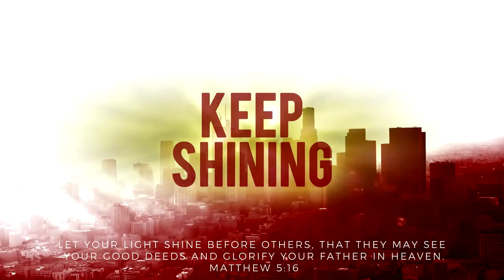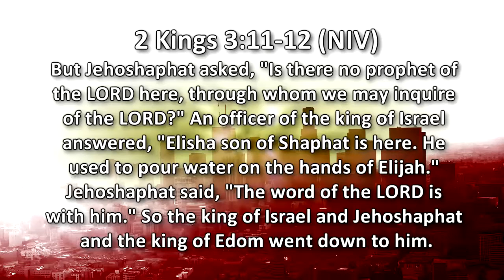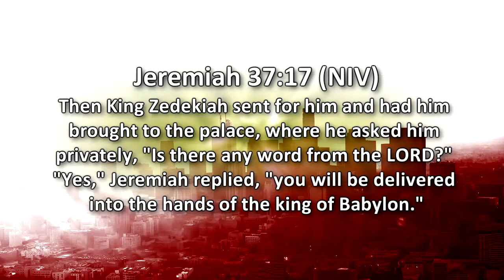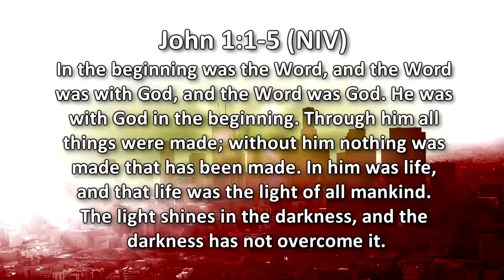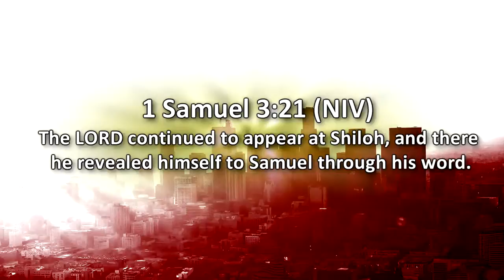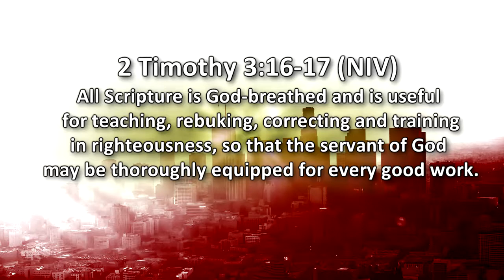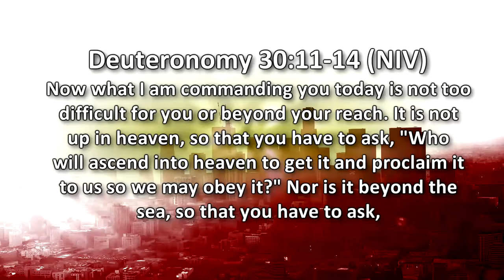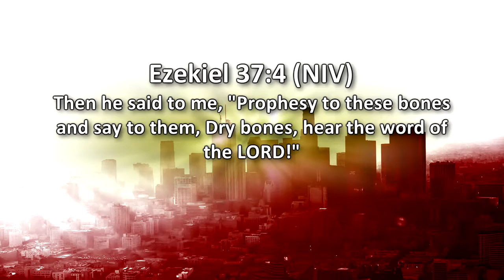Fusion Christian Church: More Like Jesus -The Word Of God